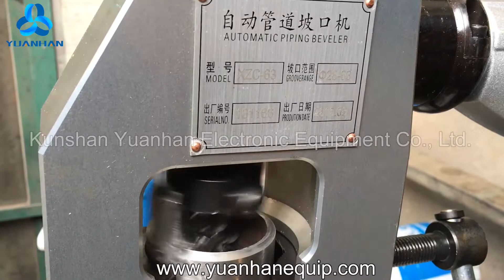Portable Steel Pipe Bevelers (Externally Mounted) XZC-63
The portable externally mounted steel pipe beveling machine is specially designed for processing small diameter pipes.